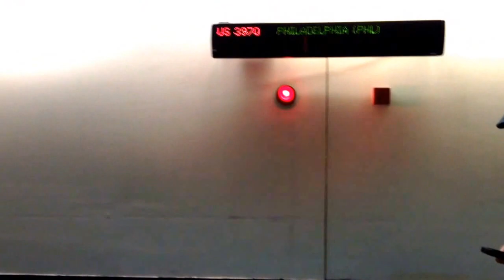Baggage Claim Buzzer at Logan Airport, Boston, Massachusetts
Baggage claim buzzer at carousel 1 in terminal C. (U.S. Airways)